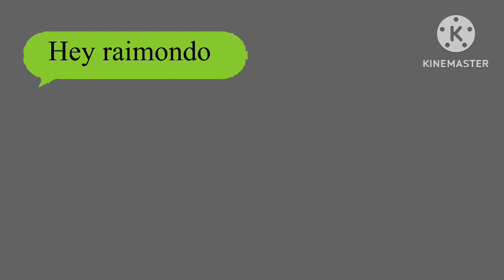Logan Virmac: America